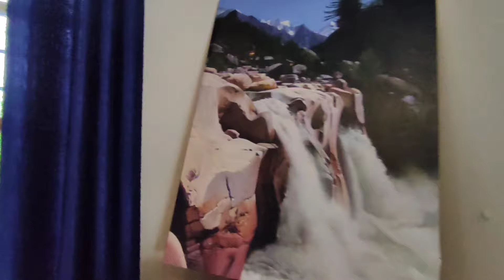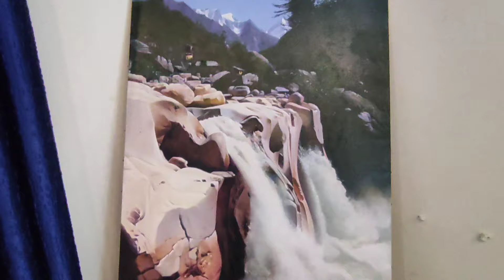आज अगर घर नहीं जाता तो पता नहीं चलता ये राज@OhoPahadi @PahadiBhaiPiLoChai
अगर आपको वीडियो पसंद आई  तो उसे लाइक कीजिए ।
 दोस्तों के साथ शेयर कीजिए।